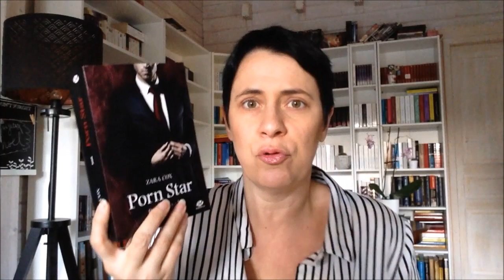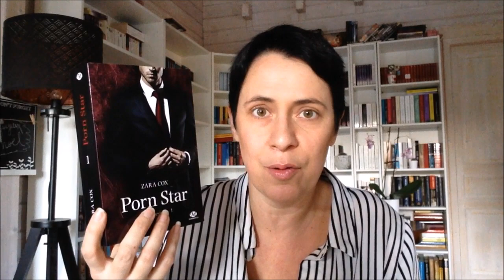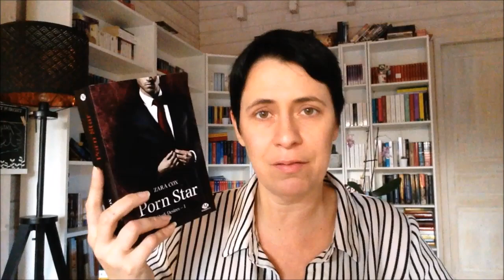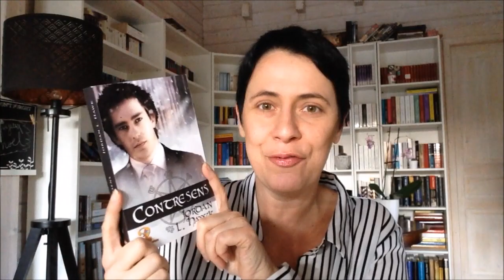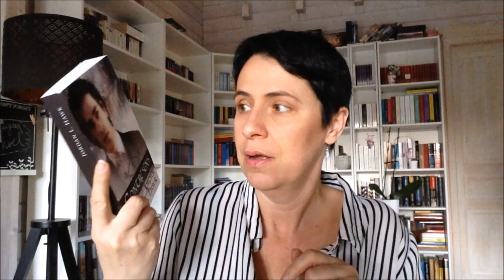Gazette de Candyshy # 90 | Update Lecture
Bonjour à tous, aujourd'hui, on se retrouve pour une gazette (update lecture), je vous parle de TROIS très bonnes lectures : Porn Star T1, Whyborne & Griffon T1, Le cercle des immortels T5 ! ... Pour plus de vidéos

Les livres cités :
* Dark Desires Tome 1 Porn Star de Zara Cox, aux éditions Milady romance érotique, résumé
* Whyborne & Griffon tome 1 Contresens de Jordan L. Hawk, aux éditions MxM Bookmark, romance M/M, résumé
* Le Cercle des Immortels / Dark Hunters Tome 5 La descente d'Apollon de Sherrilyn Kenyon aux éditions J'ai Lu, romance paranormale, résumé